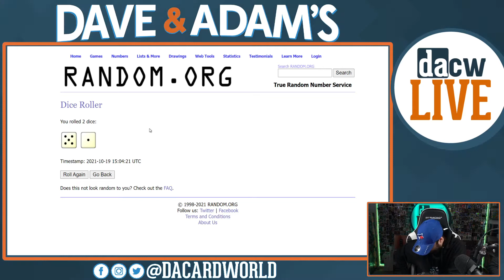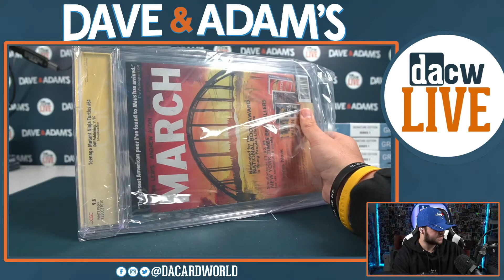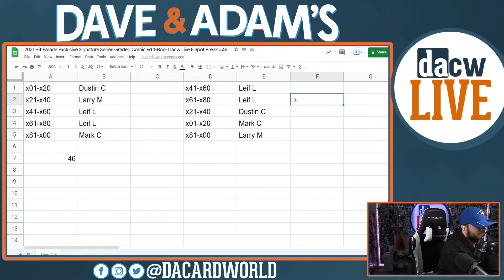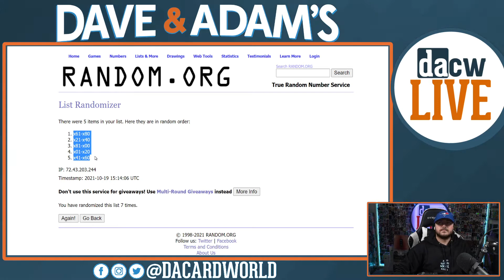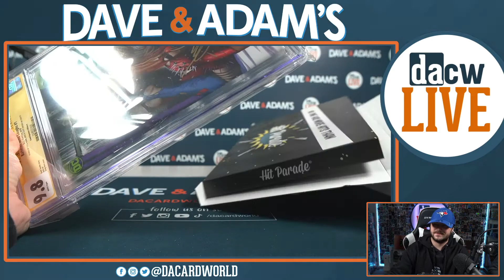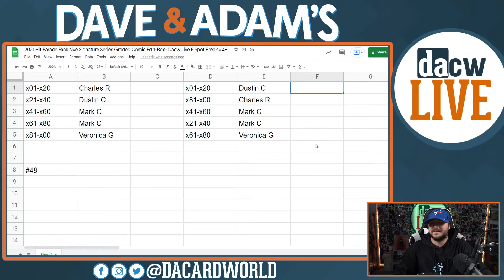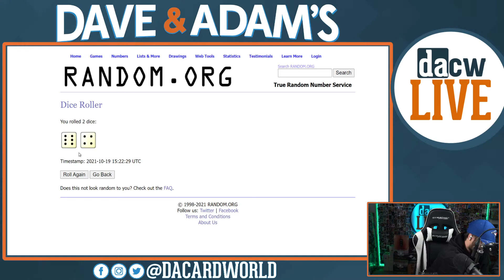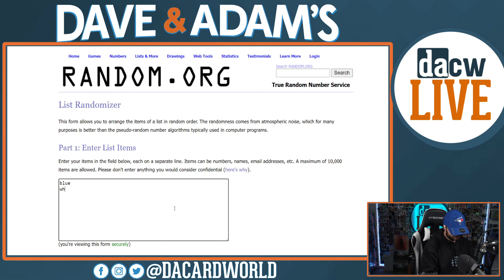2021 Hit Parade Exclusive Signature Series Graded Comic Ed 1- Dacw Live 5 Spot Break #45,46,47,48,49